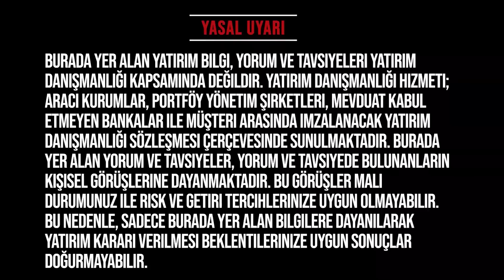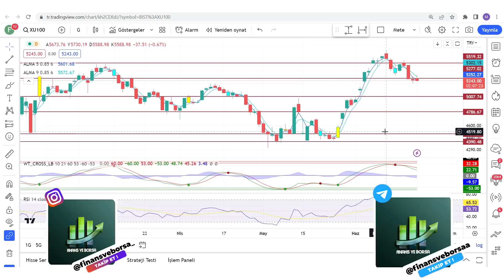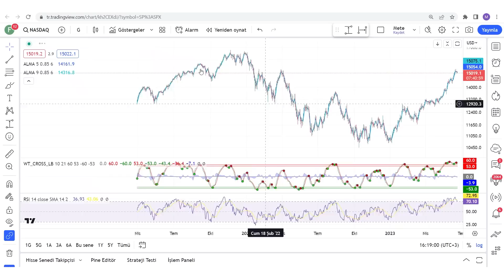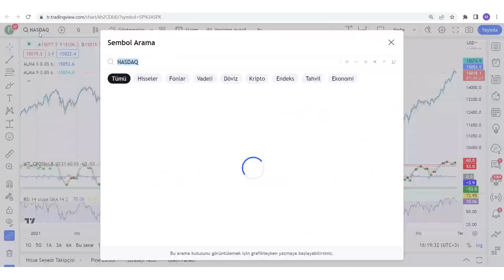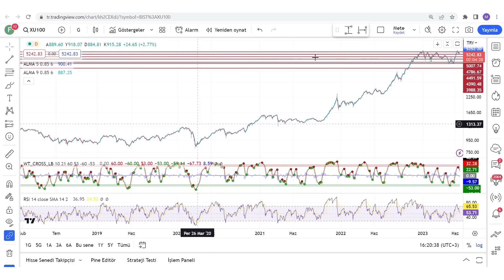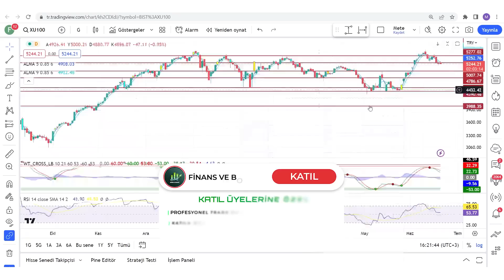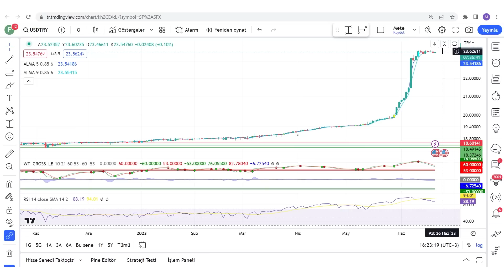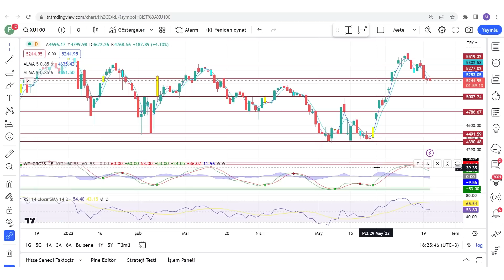BORSANIN TEKRAR GERÇEK OLARAK RALLİ YAPACAĞI - YÜKSELİŞ TRENDİNE GİRECEĞİ TARİH VE SEVİYE !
Borsa analizi Piyasa analizi bist100 analiz endeks analizi borsa yorumu endeks ne olacak borsa ne olacak endeks ne olacak borsadaki yükseliş gerçek mi ?

00:00:00 Giriş
00:01:00 Borsanın Gerçek Yükseleceği Tarih

Eğitim Serileri